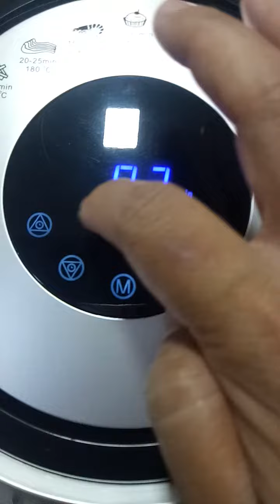Itong masarap GARLIC BREAD